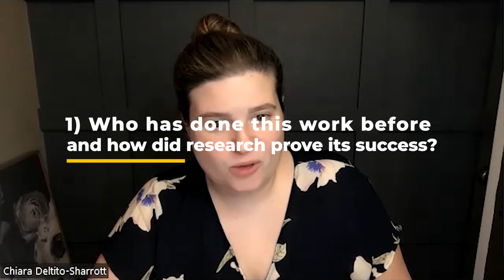DON'T LOSE These Education Grant Opportunities in 2023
Get ready to learn some amazing grant writing tips! In this exciting episode, the Founder of CDS Education Consulting, Chiara Deltito-Sharrott, shares her incredible expertise on securing grant funding for schools and non-profits. With a whopping $26 million raised for organizations across the US, and an ambitious goal of raising $100 million by 2030, Chiara is a true grant writing rockstar!

During this fun and informative episode, Chiara talks about the different grant funding options available, how to frame Department of Education grants, and why a grant's evaluation section is so important. She shares her unique insights into how organizations can get support with federal Department of Education grants and what evaluation metrics to provide for a successful grant application.

Chiara's philosophy for CDS Education Consulting is all about helping schools gain and deploy resources in a manner that is both student-centered and programmatically aligned. And with her Master's program in Urban Education Policy at Brown University, she's got the technical analytical skills related to research, policy, and program evaluation to back it up!

What we Discuss:
00:00 - Teaser
00:37 - Introduction
01:43 - CDS Education Consulting
04:29 - DOE Funding in 2023
06:09 - State Allocated Funds
06:59 - Out of the Box Thinking
09:05 - Funding for Collaborating Nonprofits
9:55 - Tapping into "The Know" with Professional Help
10:20 - Evaluations - Why are they Important?
12:32 - Prove your Theories with Measurements
13:33 -The Importance of Evaluation Tools
19:04 - Explaining the "Logic Model"
22:00 - Appealing to Grant Reviewers
23:45 - Grant Professional Mentorship Program
26:38 - Streamlining Price Guidelines as a Grant Writer
32:10 - Chiara's Services and Contact Info

If you are new to the grant writing world, whether you have your own nonprofit or small business or are working for a nonprofit that has asked you to add grant writing to your To Do list, we have a ton of resources for you.

Or pick up our free grant writing course AND workbook

Maybe you want to skip the freebies and launch right into all of the skills that you need to be a successful grant writer from Day 1? Holly Rustick, host of the Grant Writing and Funding Podcast, walks you through the process, step by step in the Beginner’s Guide to Grant Writing Master Course

Need grant management support? Connect with Grant Easy Management Software (GEMS) and get a free demo so you never miss a grant deadline again!

FREEDOM SEEKING CHANGEMAKERS:

Do you already have experience with grant writing and find yourself falling in love with the the idea of the freedom that accompanies working from home or your favorite cafe and want to make a full career out of it? Check out Holly’s Freelance Grant Writing Course. Grant Writer’s Guide to Freelancing: Get Paid to Write Better Grants!

Or perhaps you’re really ready to COMMIT yourself to the freedom of a SUCCESSFUL career in freelance grant writing and want the shortest and most direct path to success? Holly runs a mentorship program that opens applications a few times a year. Check out the comments or the website for more info on that.